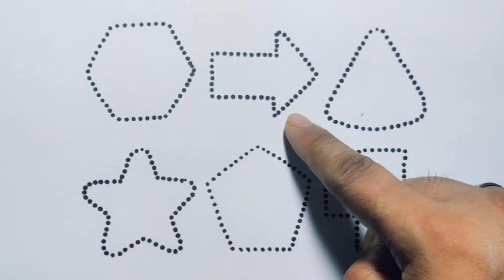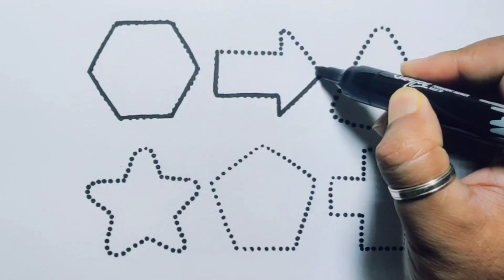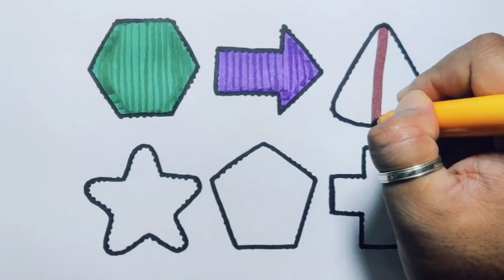Learn 2d Shapes , Drawing , Colouring Shapes , Shapes Song , Preschool 2d shapes drawing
2d Shapes learn for kids , Shapes Song , Drawing , Colouring , Art , Preschool 2d shapes drawing

Learn 2d shapes for kids , Shapes Drawing and Colouring , Shapes Song , Preschool 2d shapes

Learn 2d Shapes , Drawing Shapes , Colouring Shapes , Shapes Song , Preschool 2d shapes

Learn 2d Shapes , Shapes Drawing , Colouring , Art , Heart Shape , Preschool 2d shapes Song

Learn 2d Shapes , Drawing , Colouring , Art , Shapes Song , Heart Shape , Preschool 2d Shapes

Learn 2d Shapes , Drawing , Colouring , Shapes Song ,  Preschool 2d Shapes Drawing and Colouring

Learn 2d Shapes Drawing for Toddlers , Shapes Song , Drawing , Colouring , Preschool 2d Shapes

Learn new shapes drawing , Colours for kids | Toddler learning video , 2d shapes song , Preschool Learning

Triangle
Square
Semicircle
Hexagon
Rectangle
Heart
OVEL
Star
Pentagon
Shapes
HEPTAGON
Rhombas
Parallelogram
Trapezoid

Learn shapes
2d shapes
Learn colours
Shapes for kids
Colour for children
2d shapes for children
Shapes drawing